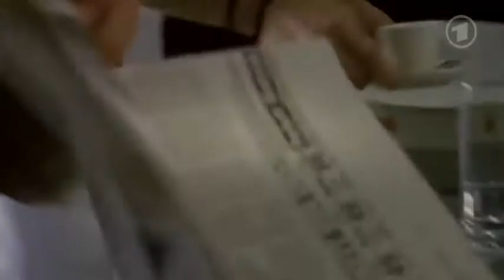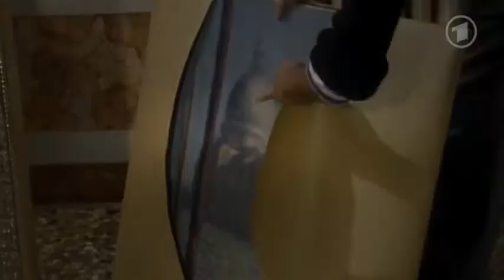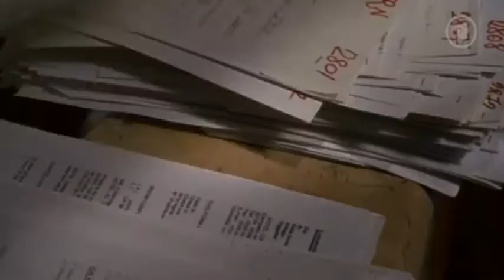Mit deinen Augen Romanze, DE